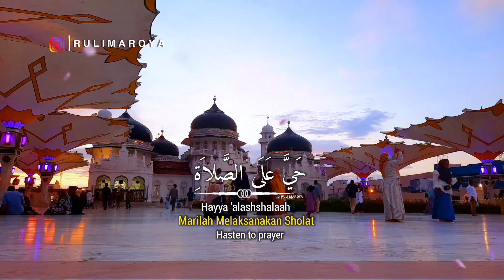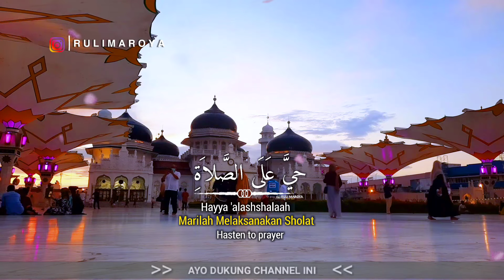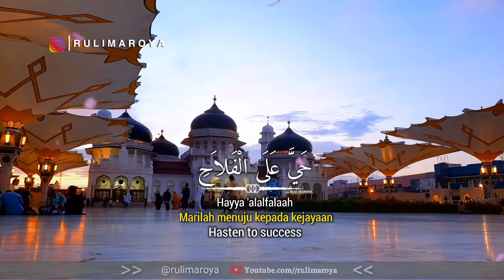Adzan Kurdi Tsedih di Indonesia, Azan Magrib Populer Paling Merdu🇲🇨 ماشاءالله Most Beautiful Adhan😭